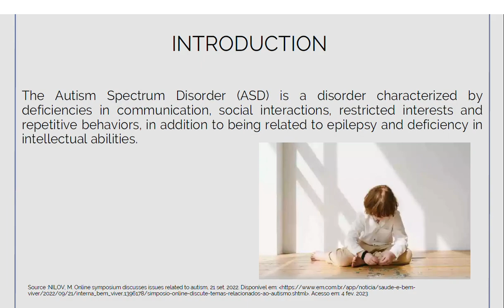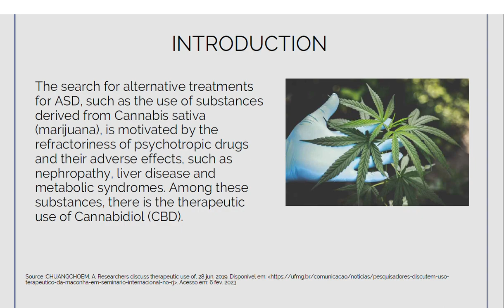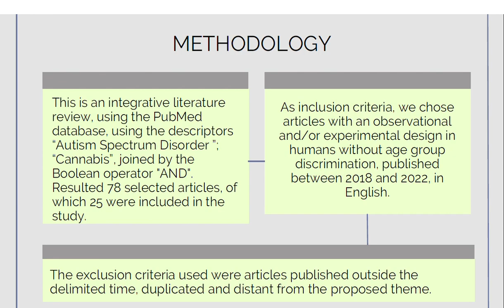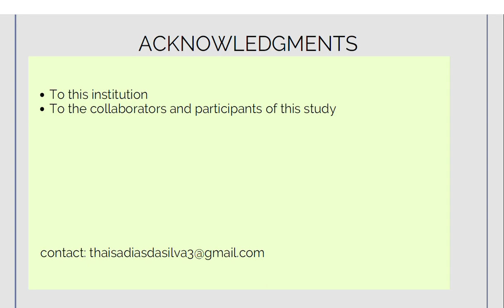Conference 2023 | 20230010 | Thaisa D Silva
Title: Analysis of the benefits of cannabidiol in autism spectrum disorder - A systematic review